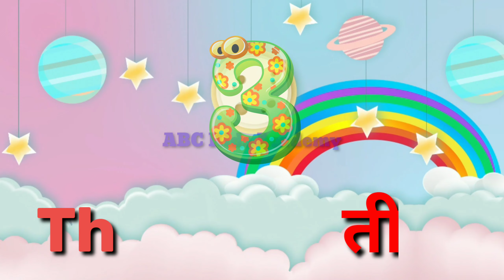Counting 1 to 100,Ginti In Hindi|Hindi Mai ginti Pahade|12345|123456789|1 to 100 Hindi Mai Numbers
Today we learn Counting 1 to 100 in English and hindi.